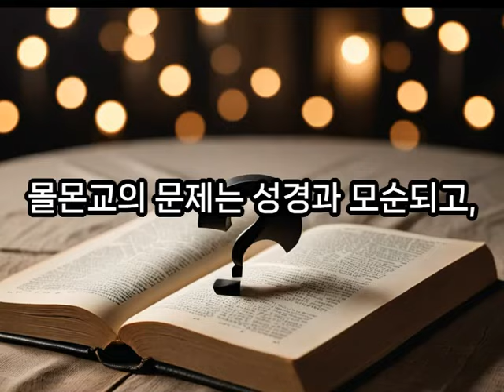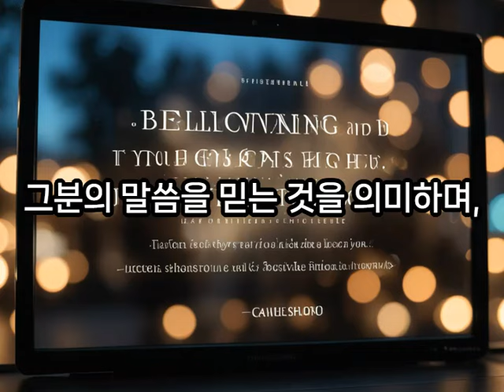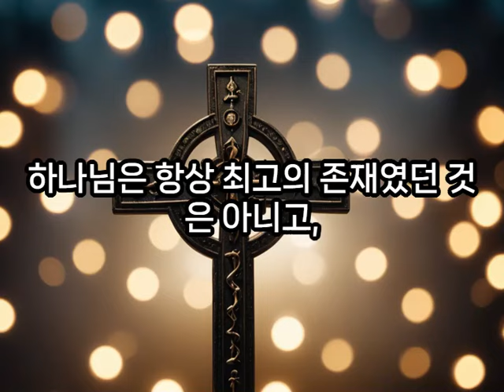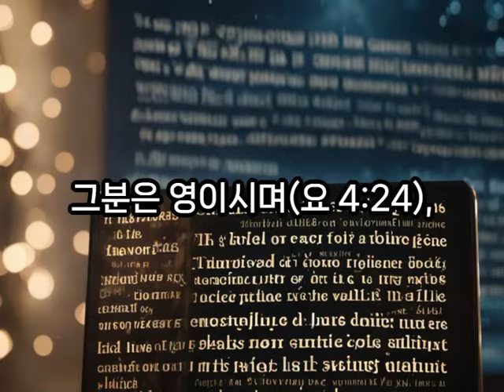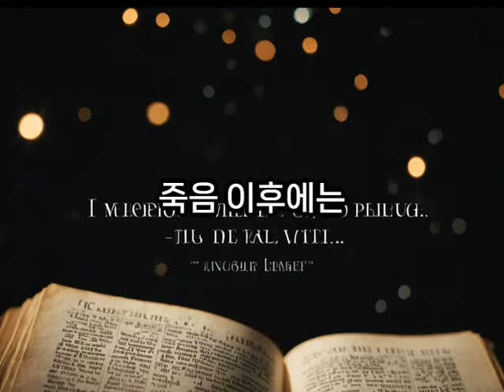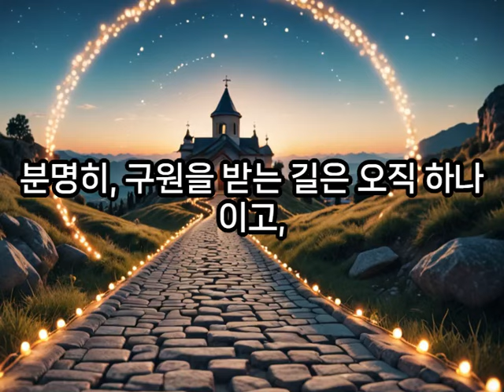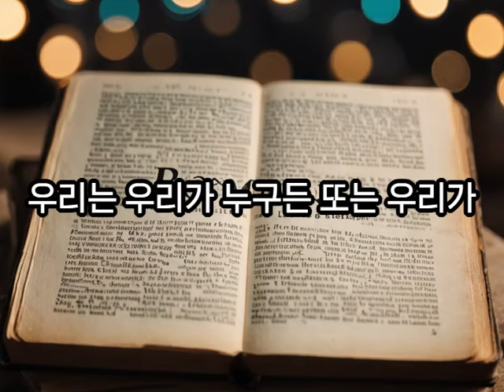몰몬교에 대하여 알아 보겠습니다.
기독교의 이단 종파인 몰몬교에 대하여 정리해 보았습니다.